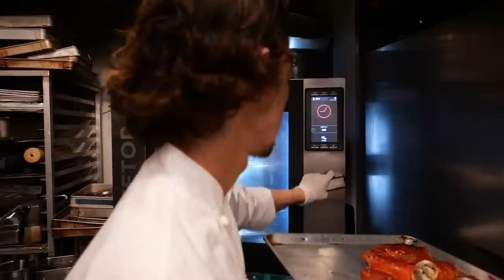Japanese Food - LOBSTER BLACK RICE Mifune New York City Seafood NYC